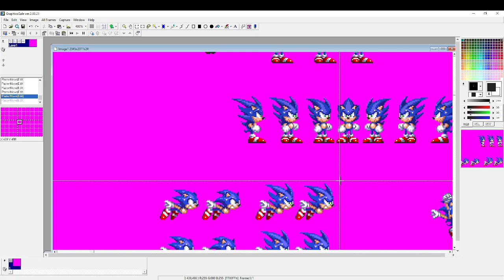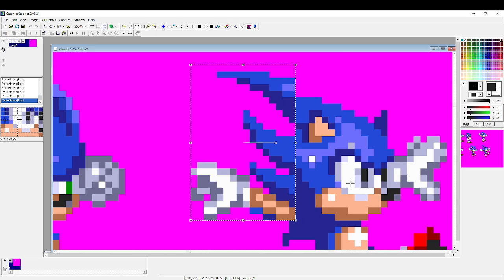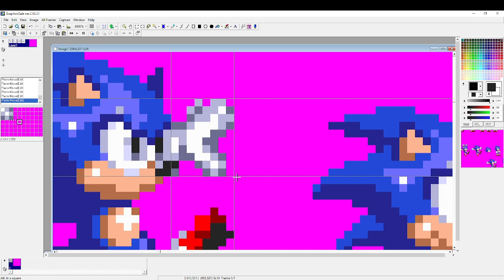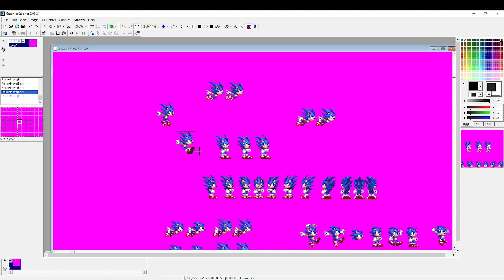Part 11 Sonic 3 To make Edit Cooler Random